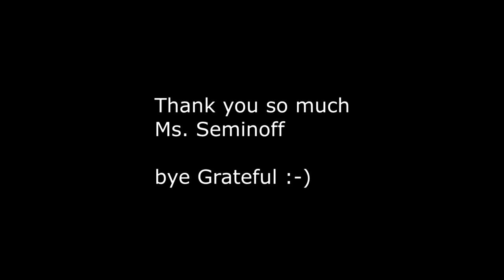Grateful Goat video - Ms Seminoff GVCS 2018